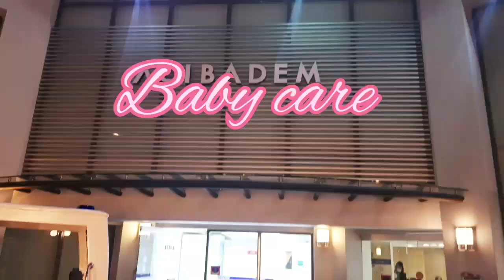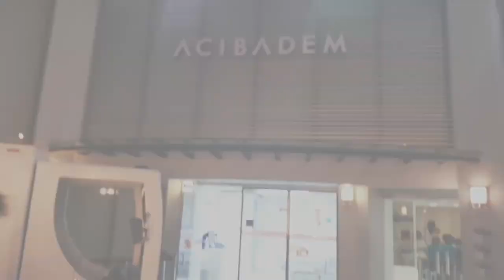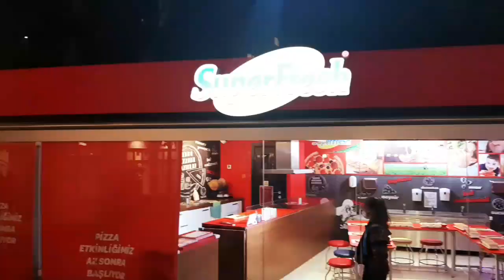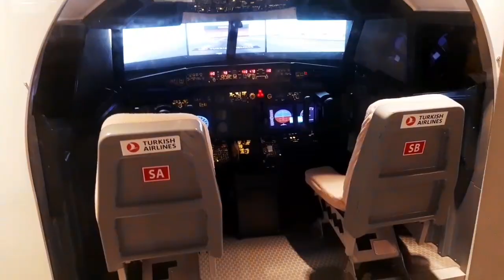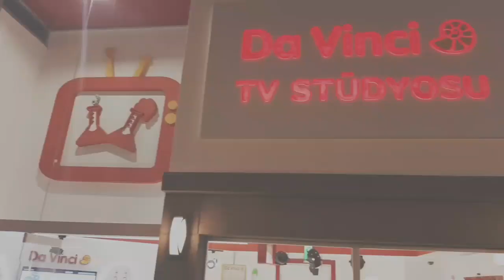جوله في كيدزانيا إسطنبول وفن المصغرات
جوله في كيدزانيا إسطنبول وفن المصغرات حيث يوجد مصغرات لجميع المهن التي ممكن يمارسها الأطفال